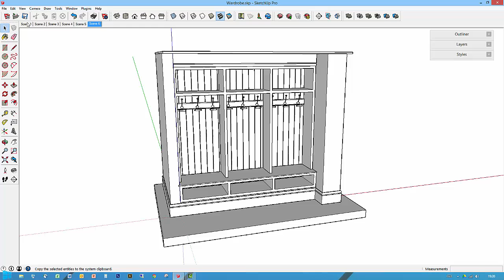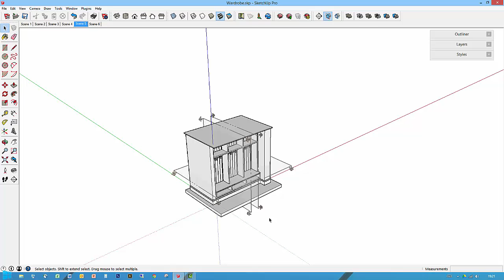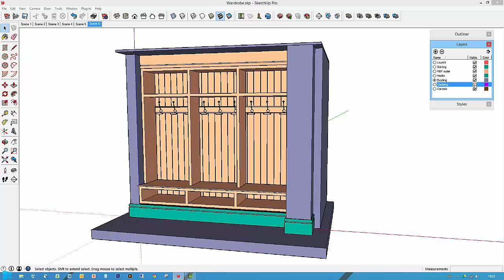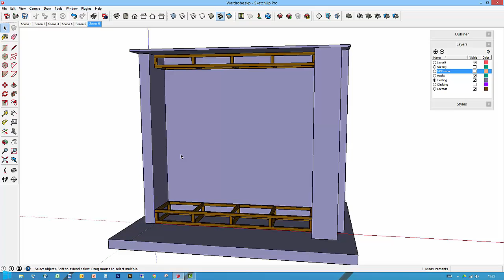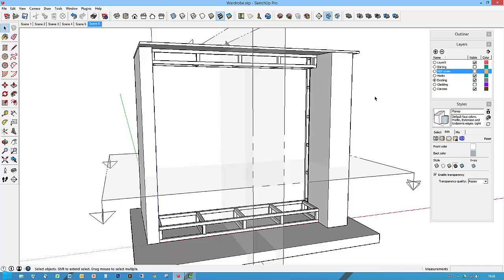SketchUp to Layout 01 Introduction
Small SketchUp project taken from a blank SketchUp file to overkill in Layout and covering all the important stages in between.
18 videos in total